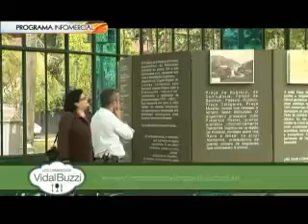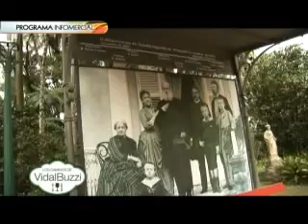Los Caminos de Vidal Buzzi TV